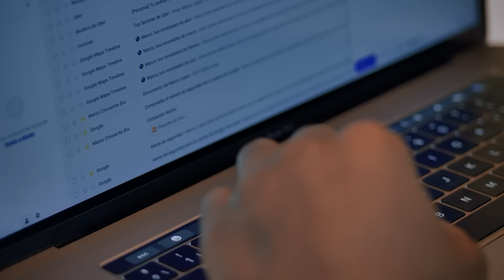حقائب سفر تكشف سر اختفاء ملياردير 🧳🩸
احبكم ❤